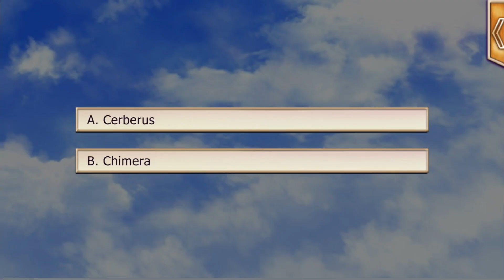Lovestruck: Astoria: Fate's Kiss - What to Expect 2 (Chimera) E1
What to Expect 2 (Short)

It's almost time to welcome a baby into your life! With one month until your due date, you and your spouse must first survive the baby shower...

Featuring stories for Cerberus and Chimera!